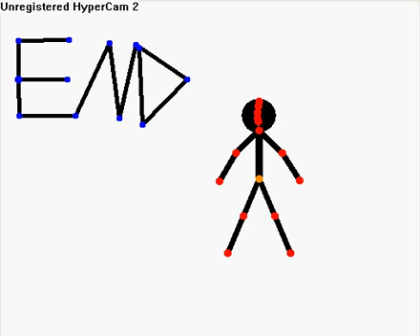Pivot Movie 2 - Crazy Head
This guy is CRAZZZY!